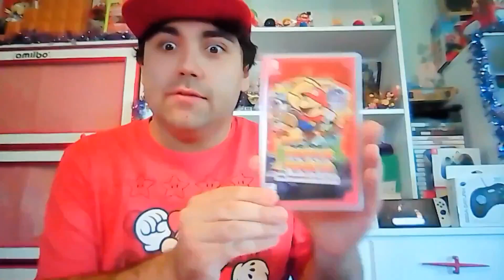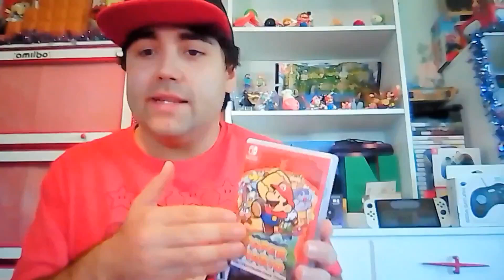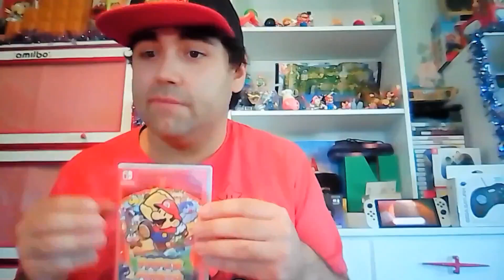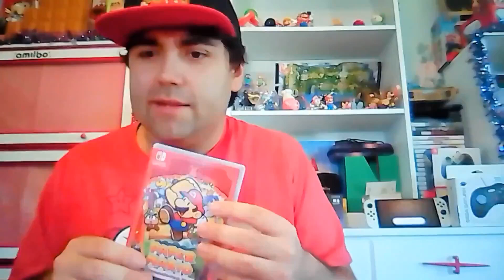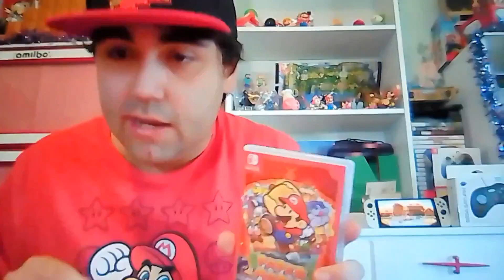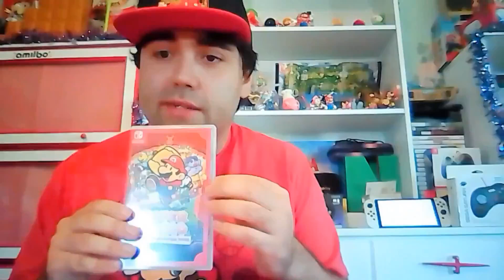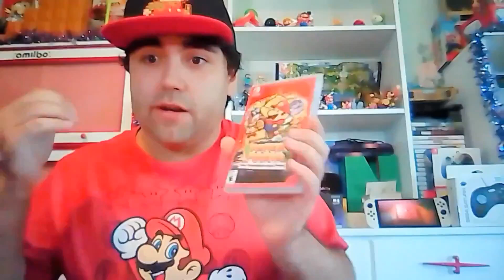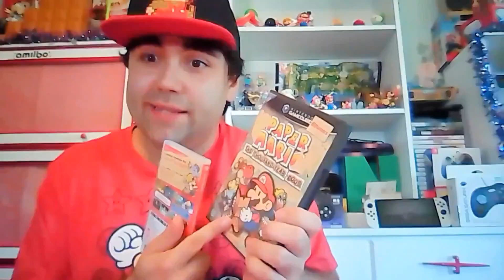The Alex Gamer Show Ep 24 - Paper Mario The Thousand Year Door Review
Hello my friends! It's your friend Alex The Super Nintendo Gamer and welcome to the The Alex Gamer Show! Today's guys, I be telling you my review on the Paper Mario The Thousand Year Door remake.

 Join me Monday through Saturday, If you like this video, please give a like, share, subscribe and click the bell to get notifications so you get more fun showcase review contact every Saturday at 10:00 AM and share your opinion in the comments on this video too.

Paper Mario The Thousand Year Door belongs to Nintendo. I'll see you guys on MarioMonday for a new Mario Paint video at 3:00 PM! Have a good day and God Bless you, my friends.